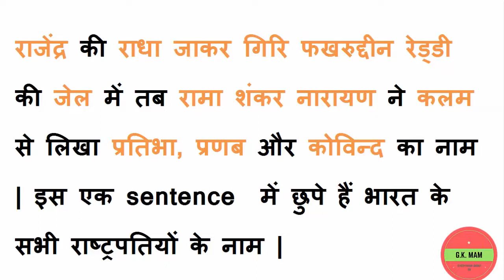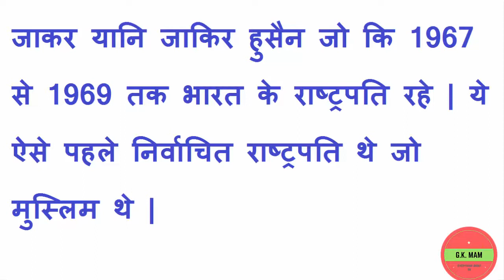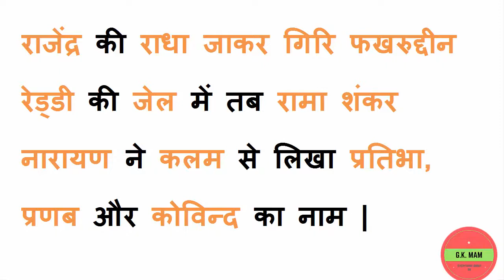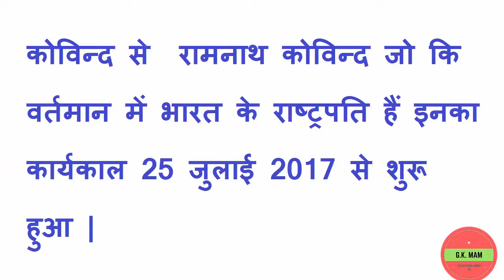इस आसान सी ट्रिक से ज़िन्दगी भर नहीं भूलोगे देश के किसी भी राष्ट्रपति का नाम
इस विडियो में आप देखेंगे भारत के राष्ट्रपतियों के नाम और उनके कार्यकाल के बारे में | और जानेंगे एक आसान सी ट्रिक जिससे आप ज़िन्दगी भर नहीं भूलोगे देश के किसी भी राष्ट्रपति का नाम |  GK Expert Neelam